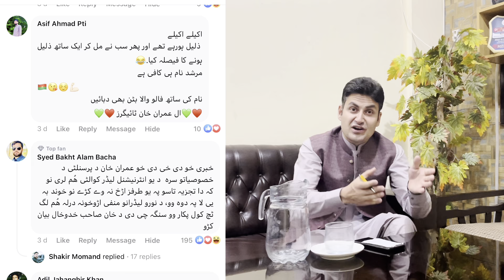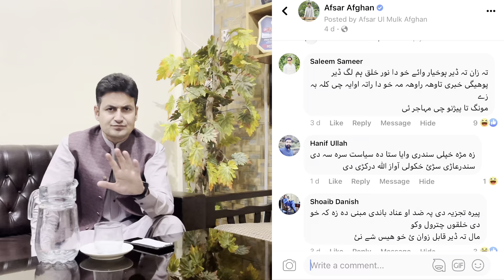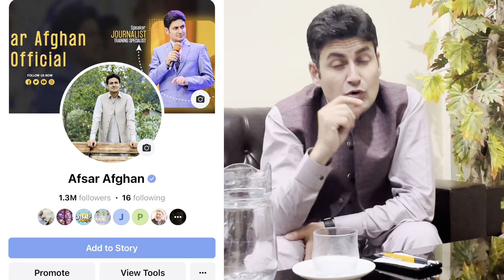الېکشن کمېشن پاکستان عمران خان نا اهل کړو